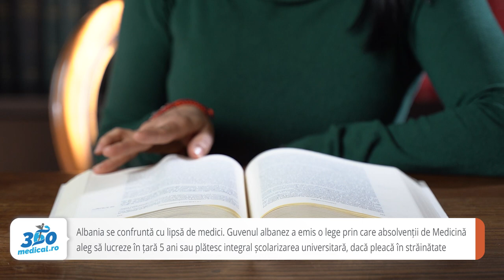Prof. dr. Daniel Coriu, președintele CMR: Rezidențiatul pe post ar trebui regândit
Albania se confruntă cu lipsă de medici, motiv pentru care guvenul de la Tirana a emis o lege prin care absolvenții de Medicină vor trebui să aleagă între a lucra în țară timp de cinci ani sau a plăti integral școlarizarea universitară dacă vor să plece în străinătate. România are în medie de 2,9 medici la 1000 de locuitori, față de media europeană de 3-3,5 medici la 1000 de locuitori. Distribuția însă este extrem de inegală în țară, astfel că sunt județe întregi cu deficit de medici.  Referindu-se la țara noastră, prof.dr. Daniel Coriu, președintele Colegiului Medicilor România (CMR), a mărturisit pentru 360medical.ro că ,,dacă un politician va avea curajul să propună o astfel de chestiune, sigur, poate s-o facă, însă contravine unor reguli democratice. Dar avem o speță ușor diferită”.